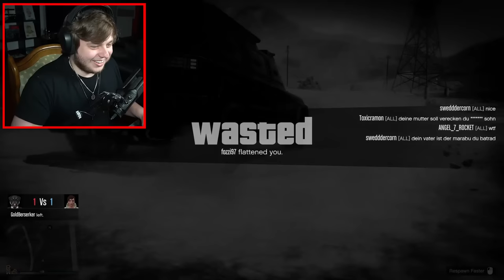NAHÁNÍME VLAK!😱 | Morry&@BoTmAnGOD&@Mode100